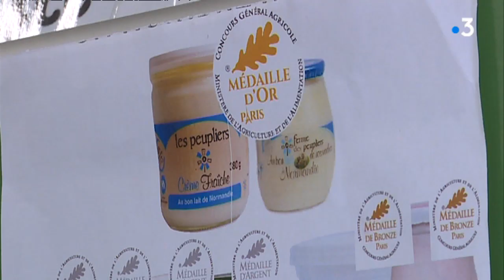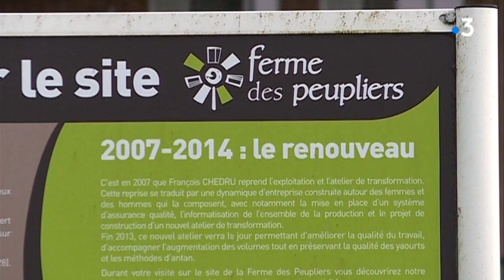La ferme des peupliers, médaillée pour ses yaourts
De retour du salon de l'agriculture 2019, les agriculteurs normands savourent leur moisson de médailles. Parmi eux, les yaourts maison de la ferme des peupliers, tout auréolés d'or et d'argent.